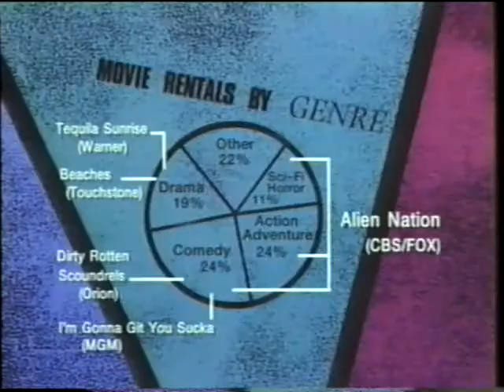Alien Nation VHS Screener Promo Video (1988)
Short promotional video from a VHS screening copy of Alien Nation (CBS/FOX Home Video, 1988)